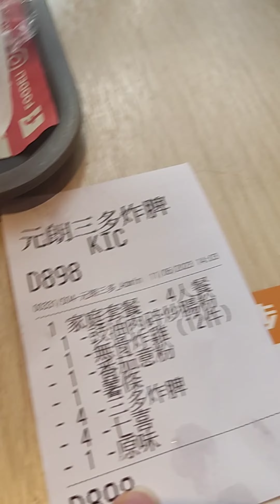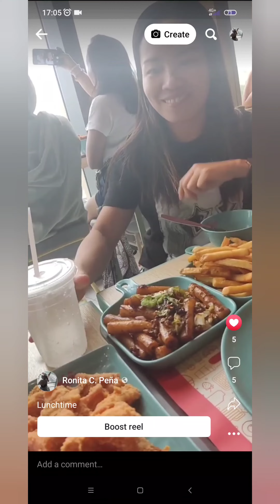yoho mall 1 food court